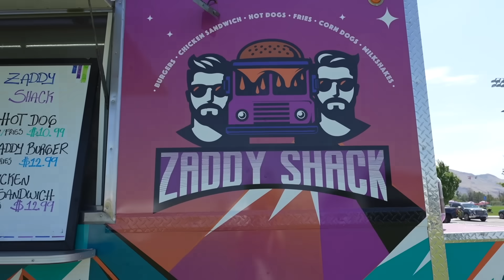going on a 6hr LAKE TRIP with my entire family (they visited us) | tubing, surfing, soccer game